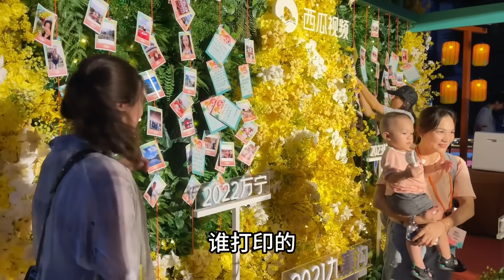阿伟被青妹妹赶出去，大半夜跑去找大哥，场景太辣眼了【青妹妹】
请放心，本视频是一部原创拍摄的视频，没有任何不良行为。 阿伟被青妹妹赶出去，大半夜跑去找大哥，场景太辣眼了
嗨~青妹妹终于和大家见面啦！
快和我一起开启趣味之旅吧
在这里你会看到不一样的农村小镇
近距离感受淳朴的农村生活

青妹妹 生活趣事 家庭生活 请放心，本视频涉及的害虫灭杀手法是经过认可的合法程序，无动物受害。